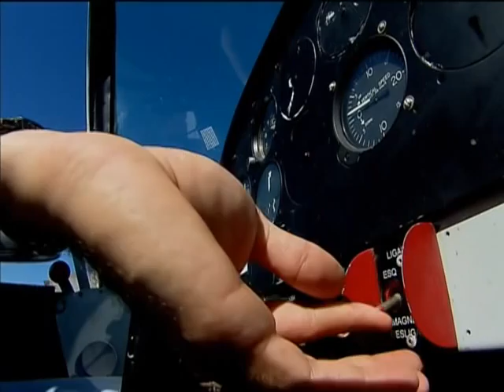Sociedade pode opinar sobre formação de pilotos de avião no Brasil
NBR NOTÍCIAS - 30.05.14: Até 1º de junho, a sociedade pode contribuir com a elaboração de novas regras para a aviação civil brasileira. Uma consulta pública quer ouvir a população sobre os licenças, habilitações e certificados para pilotos no Brasil. A proposta visa alterar o Regulamento Brasileiro da Aviação Civil. Depois de discutidas e aprovadas, as novas regras devem começar a valer ainda neste semestre. Para participar, o cidadão deve acessar o site da Agência Nacional de Aviação Civil (Anac)